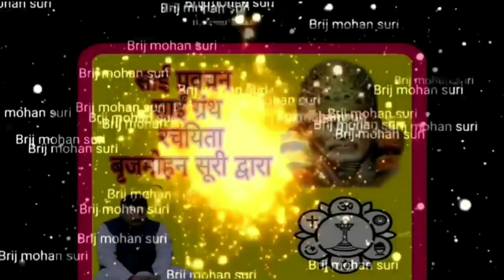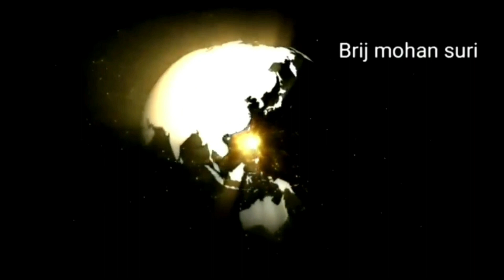7 April बुधवार का उपाय धन शक्ति व्यापार नोकरी कर्जा मुक्ति में लाभ देगा